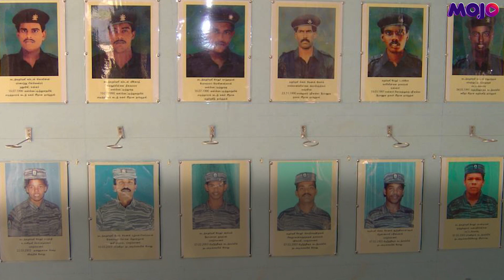Explained | SC Orders Release Of A G Perarivalan, Convicted In Rajiv Gandhi Assassination Case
A G Perarivalan, one of the convicts in the Rajiv Gandhi assassination case, has been released after orders from the Supreme Court. The accused was in prison since 1991 and completed his undergraduate and postgraduate degrees while in jail. Perarivalan's mother had filed several petitions for the release of her prison. This could make it possible for others convicted in the case like Nalini Sriharan and her husband Murugan to be released as well.